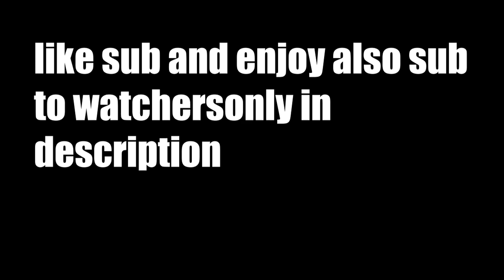[YBA] if paragon trolled us once more